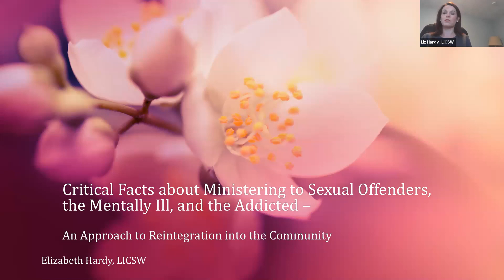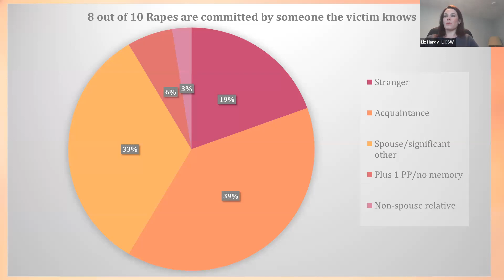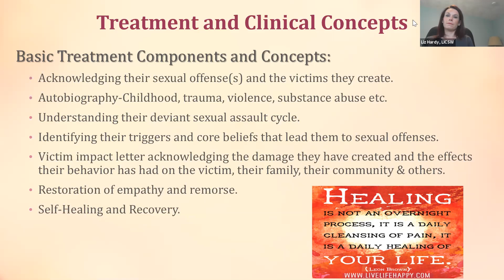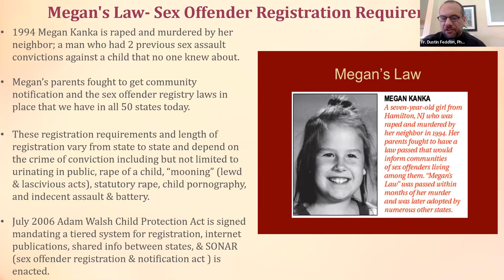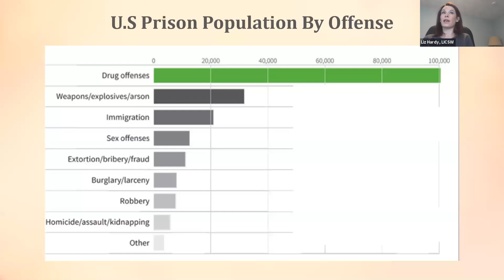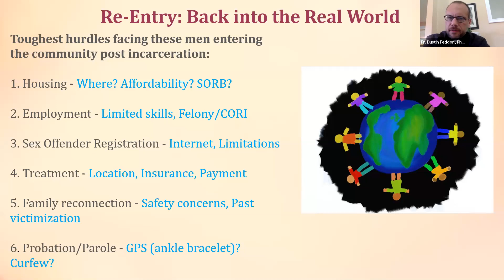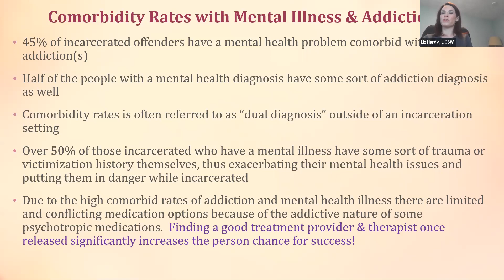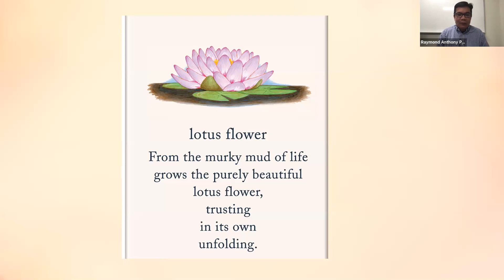Critical Facts about Ministering to Sex Offenders, the Mentally Ill, and the Addicted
Often times in our ministry we walk with individuals whose stories are more complicated than we might feel equipped to address. In this webinar Elizabeth Hardy, LICSW and Fr. Dustin Feddon, PhD will guide us through a conversation regarding the facts and practice of ministry with Sexual Offenders, the Mentally Ill and those that struggle with addiction.